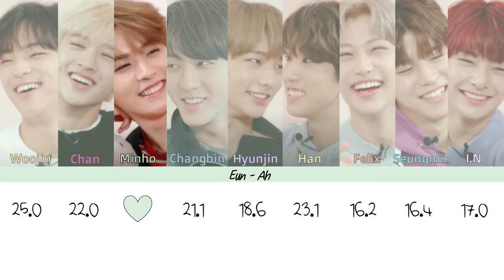How would Stray Kids sing - Stuck in my head by Twice [Line Distribution]